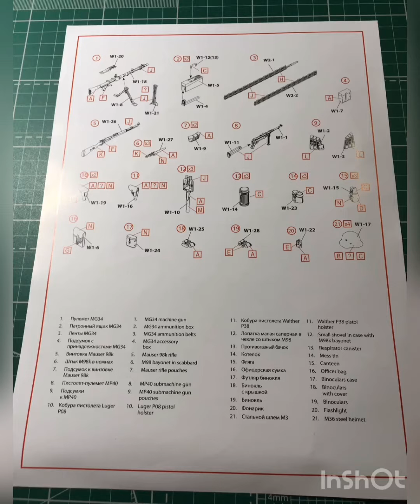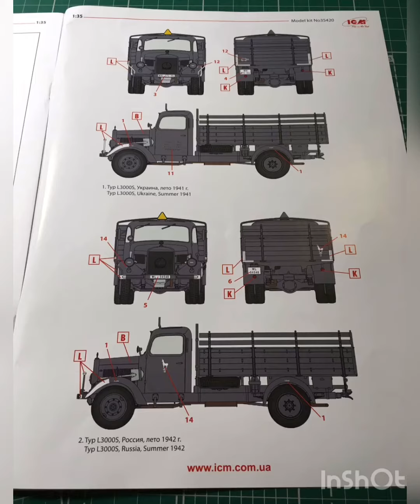Обзор модели ds3502 icm army group center (summer 1941)